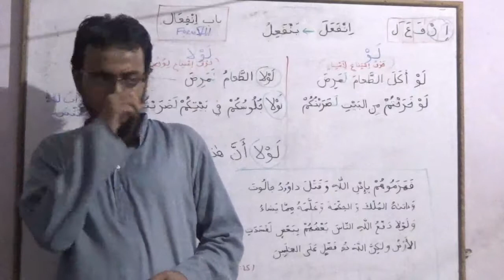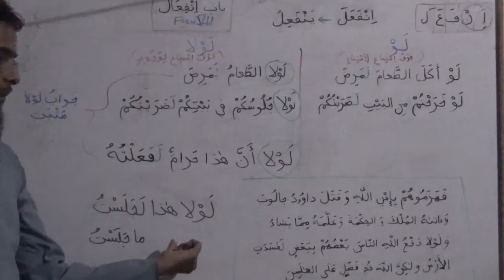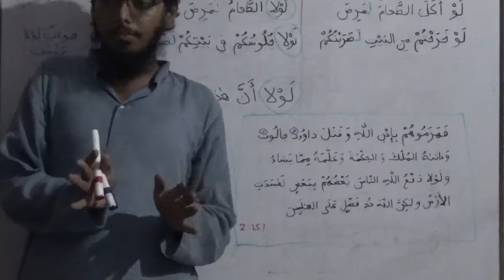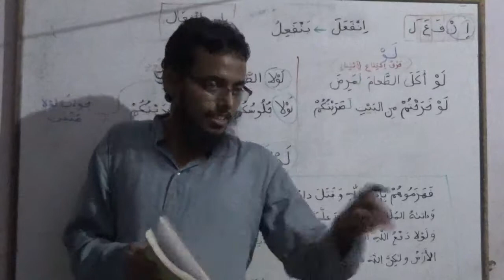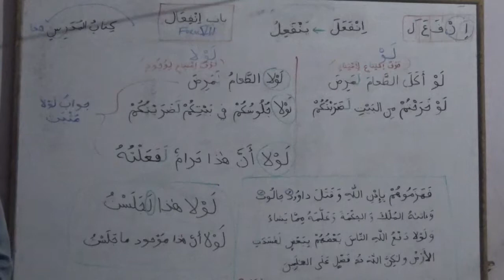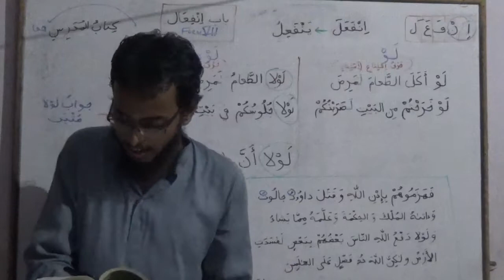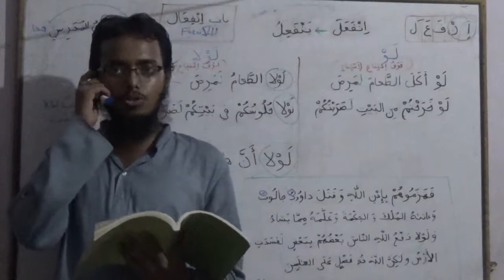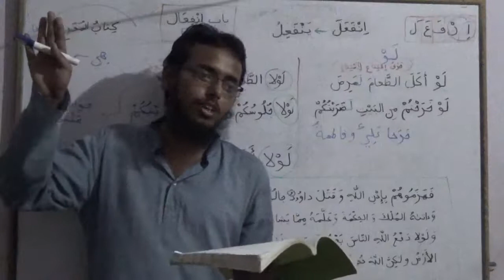12th October Class - Part I - Dars #22 khatm - لولا ki misaal Qur'aan se, Tamaareen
Topic - Tamaareen , لولا